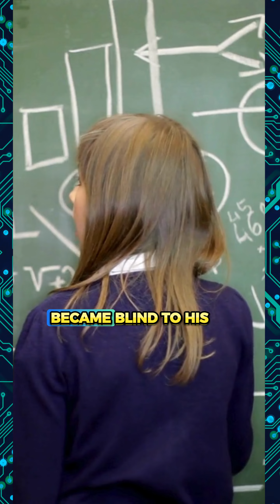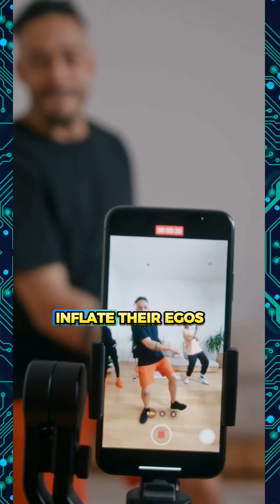Powerful Prayer to Release Kids from Technology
In this powerful prayer, we release kids from the grip of technology and bring freedom into their lives. Join us in this daily devotional to break the chains of excessive screen time and restore balance.

 to our powerful YouTube video on prayer, intercession, and prophetic declarations and decrees over our schools. Join us as we embark on a spiritual journey to positively impact the education system and create an atmosphere of transformation and growth within our educational institutions.

Discover the power of prophetic declarations and decrees and how they can become catalysts for change in the educational landscape. Prophetic declarations, spoken in faith, align us with God's purposes and open doors for His miraculous intervention. As we speak forth His promises and destiny over our schools, we witness a shift in the atmosphere, breaking down barriers, and releasing God's favor and blessings.

children